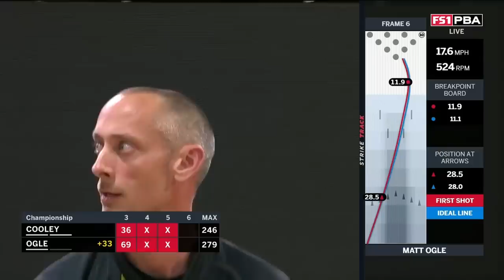PBA Shark Championship: Cooley, Simonsen, Hanrahan, Ogle | PBA on FOX Highlights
The PBA Shark Championship was hosted in the legendary city of Wauwatosa, Wisconsin. Watch as Sam Cooley, Santtu Tahvanainen, Anthony Simonsen, Patrick Hanrahan, and Matt Ogle compete for the trophy!